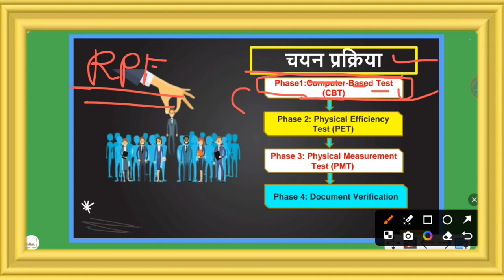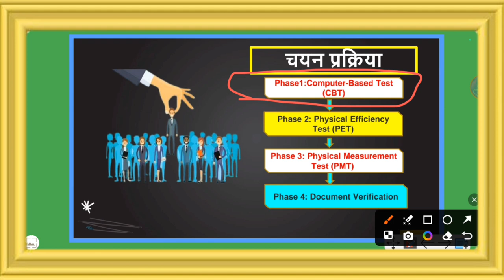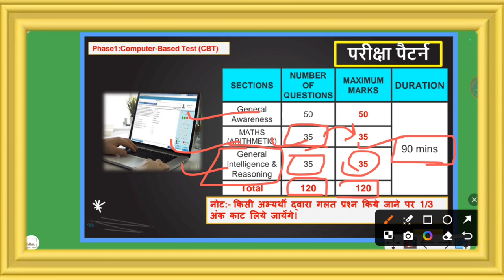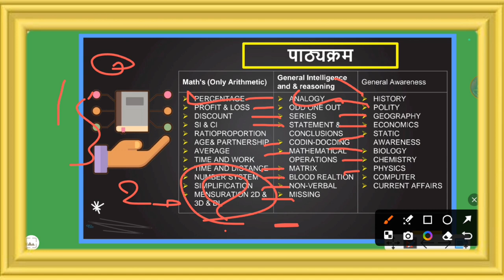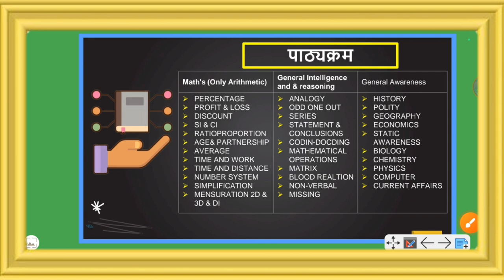RPF Constable Syllabus 2024 | RPF Constable Syllabus & Exam Pattern | RPF SI Syllabus